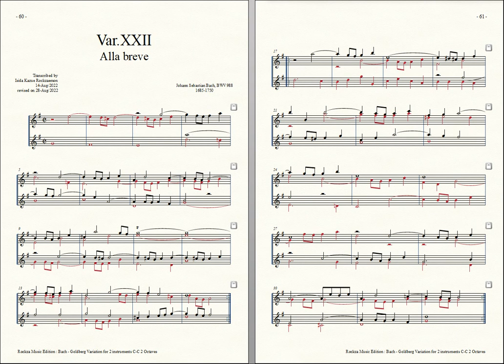Bach = Rockzaemon, “Goldberg Variation” for 2 Toy-Pianos Var. 22